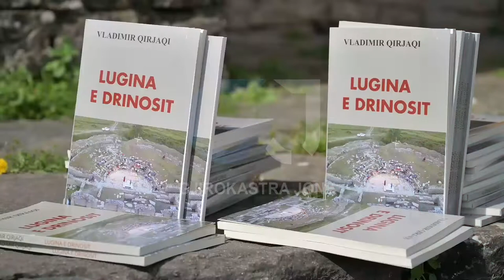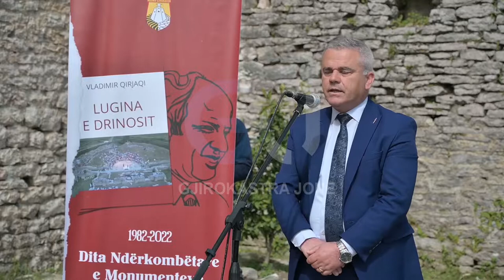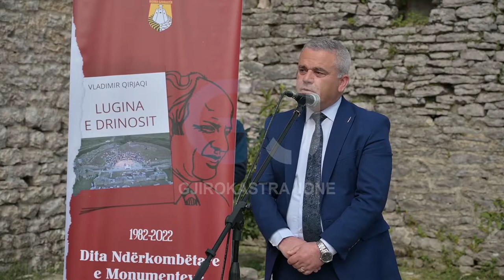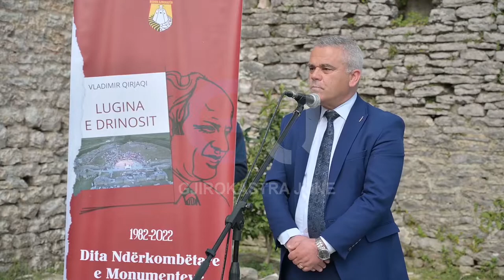Dita Mderkombetare e Monumenteve - Promovimi i Librit "Lugina e Drinos" te Vladimir Qirjaqit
Gëzuar 18 Prillin Ditën Ndërkombëtare të Monumenteve dhe Vendbanimeve Historike !
Bashkia Gjirokastër, Universiteti “Eqerem Çabej” dhe Unioni i Gazetarëve -  aktivitet i përbashkët për 18 Prillin.
Dita Ndërkombëtare e Monumenteve 🏛festohet në një monument të rrallë, “Banesa Zekate”. Por po kaq e rrallë ishte edhe veprimtaria e përzgjedhur; promovimi i librit “Lugina e Drinos” me autorësi të arkeologut të njohur Vladimir Qirjaqi. Monumentet e Luginës së Drinos dhe vënia e tyre në shërbim të lëvizjes turistike janë një nga resurset më të mëdha për zhvillimin ekonomik të zonës.
Festimi i ditës së 18 Prillit si Ditë Ndërkombëtare e Monumenteve shënon këtë vit kremtimin e saj 40 - vjeçar.